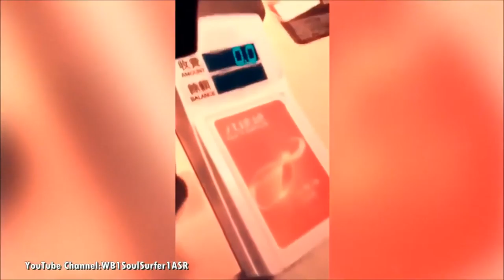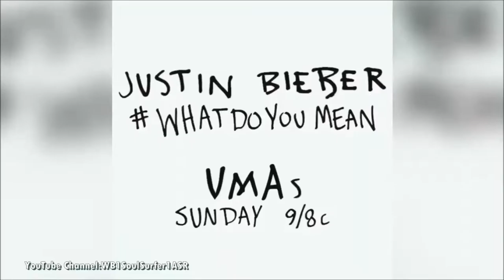Justin Bieber || Funny Moments 2016-2017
Give me  you think that ?